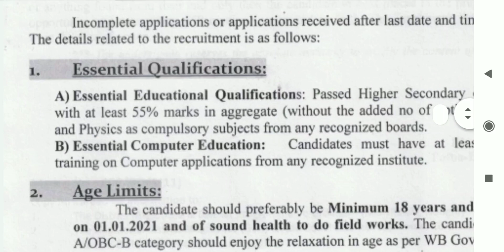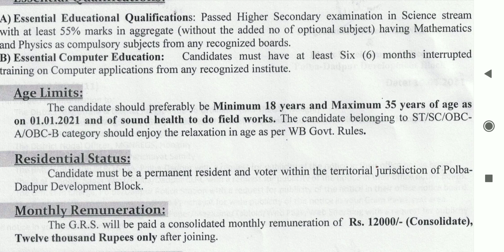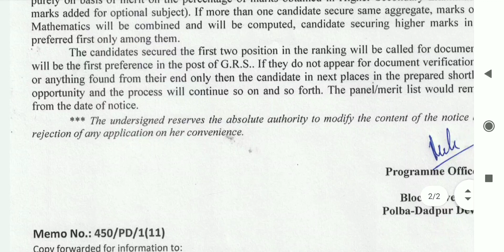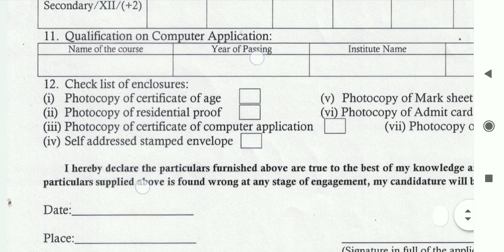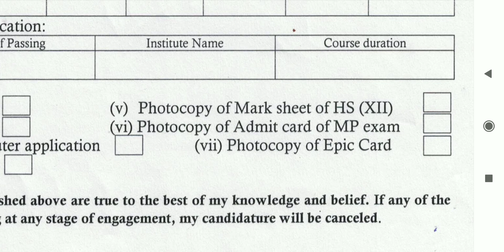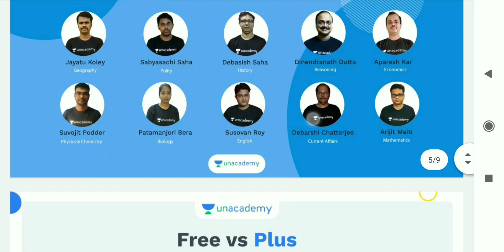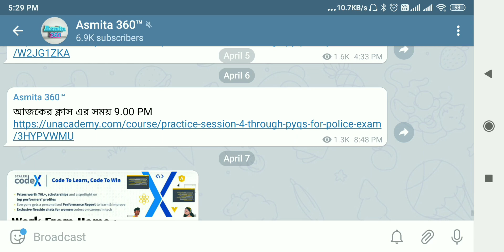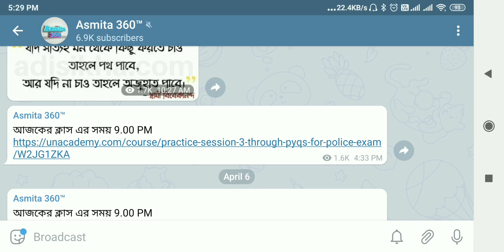[Job News] রাজ্যে BDO অফিসে নিয়োগ গ্রুপ C তে নিয়োগ উচ্চ মাধ্যমিক পাশ যোগ্যতায় West Bengal Job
Mock Test এ নিজে কে Enroll করুন

📌ভিডিও সংক্রান্ত সমস্ত তথ্য পেতে টেলিগ্রামে যুক্ত হয়ে যান আজ ই, Play Store থেকে ডাউনলোড করুন Telegram App এবং Asmita360 লিখে সার্চ করে গ্রুপ এ জয়েন হয়ে যান :) সরাসরি গ্রুপ এ জয়েন করার লিঙ্ক

Join Unacademy Free Classes

Unlock Code - ASMITA360

পরবর্তী ক্লাস কখন হবে তার জন্য Telegram গ্রুপ এ যুক্ত হয়ে যান

WhatsApp এও যুক্ত হতে পারেন

এখানে সর্বশেষ ব্যাচের কোর্সগুলি দেখুন 👇

👉আগমন- Foundation Course for WBCS 2022 Prelims Batch- 6

WB Board Exam 2021 news,
cancel WB offline exams 2021,
Madhyamik exam update and news 2021,
WB board class 10 exam update and notice 2021,
WBBSE Madhyamik 2021 helpline number,
2021 madhyamik exam date news,
wb Bengal board highest secondary exam news and update 2021,
2021 madhyamik exam date news,
Madhyamik exam cancellation notice 2021